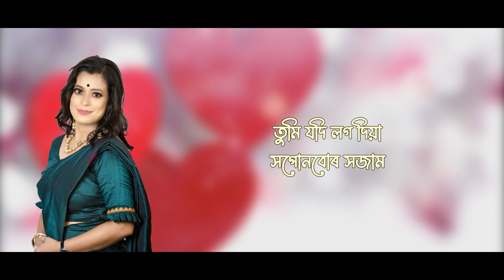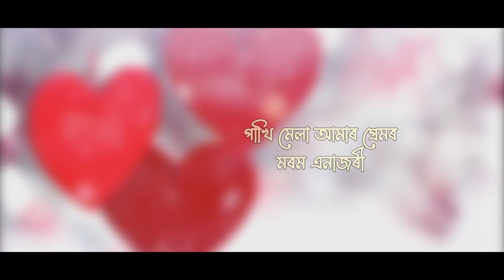Tumi Jodi Log Diya || Jyotika Baruah & Parthajyoti Baruah|| New Romantic Assamese song 2023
Album - Tumi Jodi Log Diya
Singer - Jyotika Baruah & parthajyoti Baruah
Music Mix Master - Bikrom Chawrok
Lyrics- Hridoyjyoti
Tune - Debjoy
Guitar, Ukulele- Biren Tanti
Flute - Bitupan konwar
recorded - Montu Neog
Lyrical Video aditing - Pranab protim konwar

 ©️ Don't Upload illegally copyright reserved by Jyotika Baruah